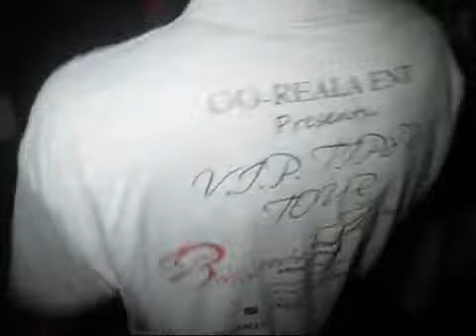Crosstown Slim Project Pat The Party itself IT WAS STUPID RETARDED PACKED Muncie